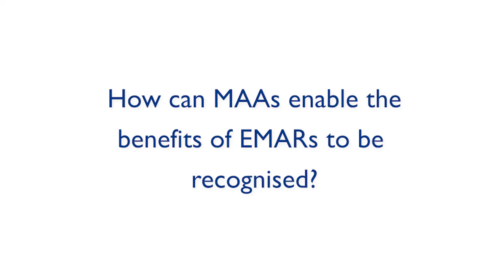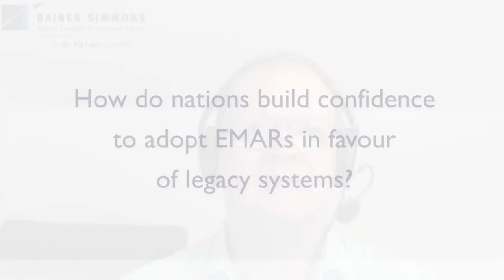EMAR News and Insights from Bob Simmons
The implementation of EMARs has been happening in a number of countries for a number of years now. Bob Simmons, Director, shares some of the successes and ideas around ensuring you get the best value for money in your implementation.